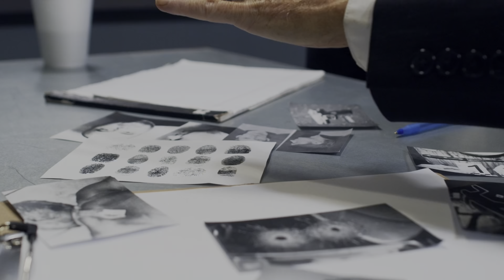Sim Card -Scam Sim खरीदते समय इन बातों का रखें ध्यान !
Namaskar Doston is video me hum aapko batayenge ki aap jab bhi koi sim Activation karate ho us time aapke saath scam ho sakta h us scam se aapko kaise bachna h or aapka kia kia dhyaan rakhna h aise hi video ke liye aap log hume subscribe or support kr stake h
Thankyou